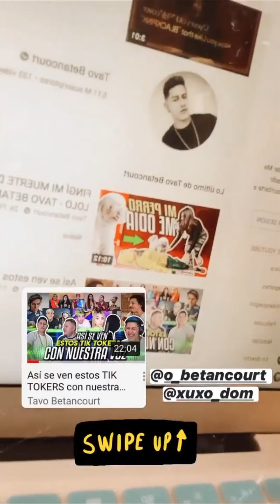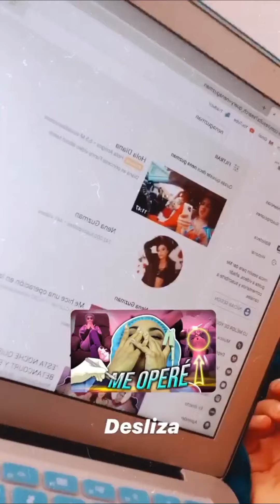Team Tavo | 2 de Agosto